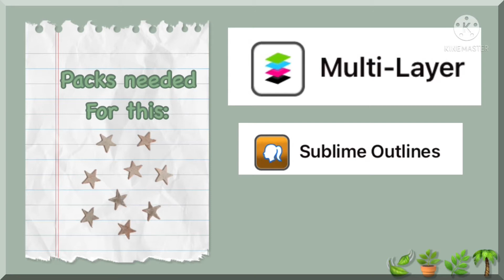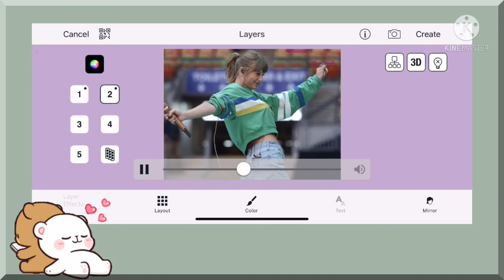how to get ae like glitch - layxla